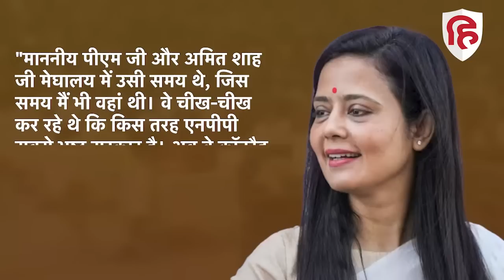TMC MP Mahua Moitra ने Narendra Modi पर किया तंज, Meghalaya में NPP को समर्थन देने पर उठाया सवाल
meghalaya news, meghalaya govt, meghalaya election, meghalaya assembly election, narendra modi, mahua moitra, tmc, conrad sangma, conrad sangma oath,